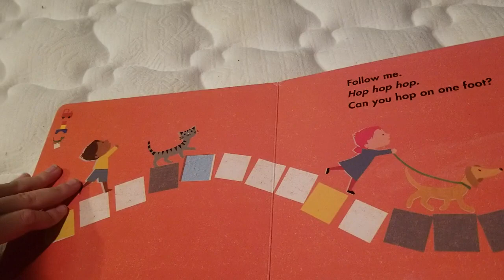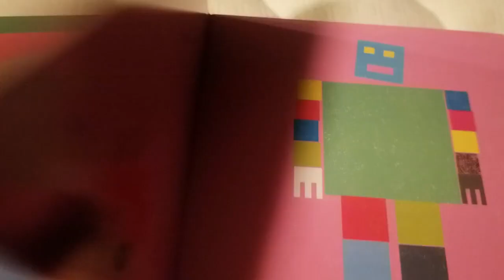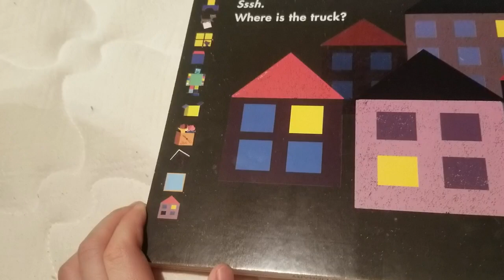find the square,read aloud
how many squares can you see?